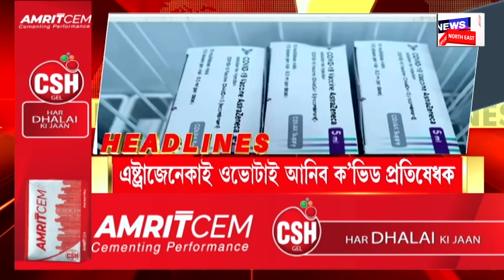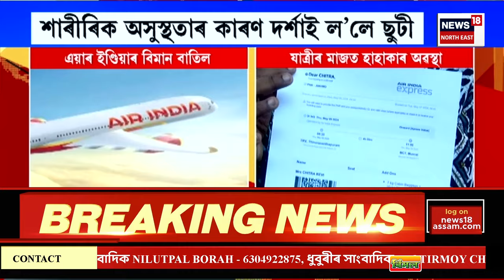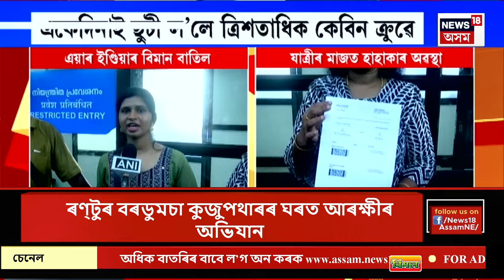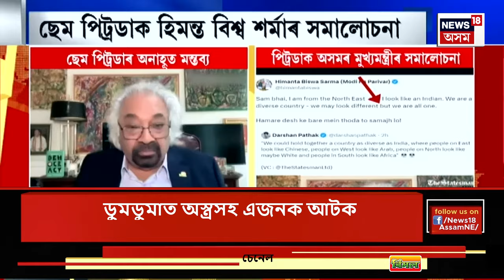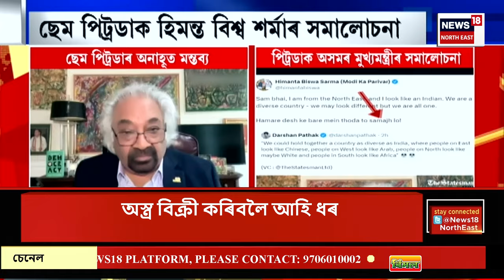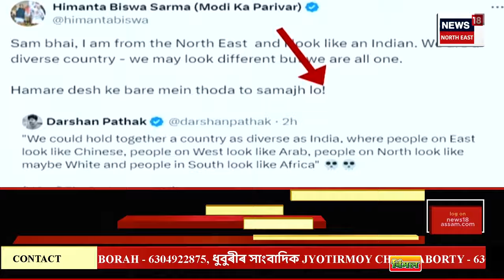Assamese News | 78 Air India Express Flights cancelled | এয়াৰ ইণ্ডিয়াৰ ৮৬খন বিমানৰ উৰণ বাতিল।